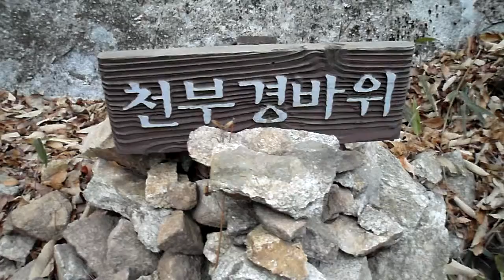모악산 " (794m 전주 ) Jeonju Moaksanmountain ,jeonju.KOREA ( 전주 오송제호수, 전주 건지산 추천)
전주송천동 신도시  Jeonju Songcheondong . KOREA
4개의 중학교가 있으며 , 2개의 고등학교가 있으며, 시립도서관이 2개 있어서 교육의 환경이 잘 되어 있습니다.
전주 송천동은 "전주 농수산시장"과 그 인근에 "송천 메가월드 영화상영관"이 있습니다.
"전주 송천 시립도서관"도 있습니다.
"전주역"(jeonju train station)은 송천동에서 2km 거리정도에 위치해 있고 ,